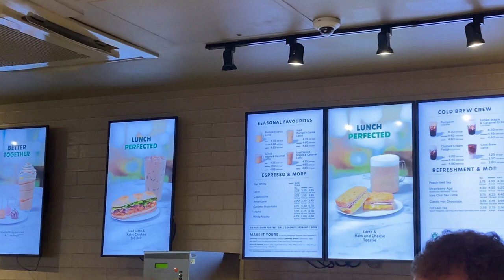vlog: life updates, shooting with a makeup brand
T x